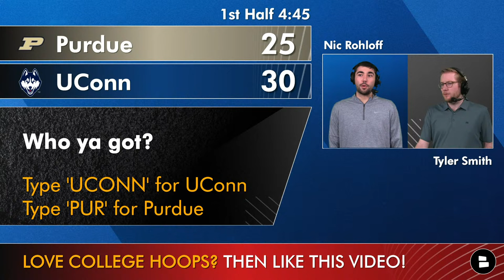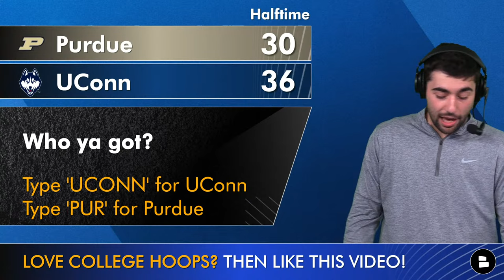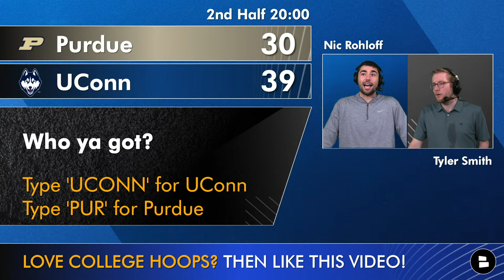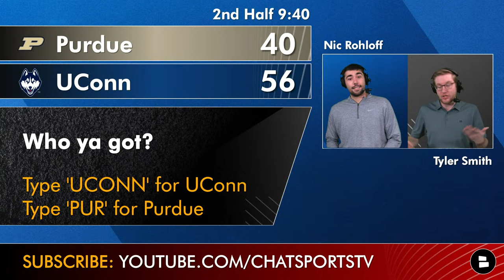UConn vs. Purdue National Championship Stream: Live Streaming Scoreboard, Play-By-Play, Highlights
Purdue vs. UConn National Championship live stream is today’s live show on Chat Sports. The Purdue Boilermakers and Connecticut Huskies battle for the 2024 National Championship in Glendale, Arizona. UConn-Purdue will air on TBS, but if you don’t have cable or a TBS stream, this Purdue vs. UConn stream on Chat Sports will be the perfect place to watch UConn vs. Purdue. Join Chat Sports’ hosts Nic Rohloff and Tyler Smith FREE coverage and analysis of today’s NCAA Men’s Basketball National Championship game between the No.1 seed UConn Huskies and the No. 1 seed Purdue Boilermakers. Zach Edey vs. Donovan Clingan will be the matchup of the game, as the Huskies look to be the first school to win back-to-back National Championships since Florida.

NCAA Men’s Basketball Tournament | National Championship Times & Betting Odds:
#1 UConn vs. #1 Purdue
- Time / Date: 9:20 ET on April 8th, 2024
- Locations: State Farm Stadium, Glendale, Arizona
- Betting Odds: UConn -6.5, Total (O/U) 144.5
- TV Network: TBS

Purdue NCAA Men’s Basketball Tournament Schedule:
Round of 64: Win vs. #16 Grambling, 78-50
Round of 32: Win vs. #8 Utah State, 106-67
Sweet 16: Win vs #5 Gonzaga, 80-68
Elite 8: Win vs. #2 Tennessee, 72-66
Final 4: Win vs. #11 NC State, 63-50
National Championship: vs. UConn, 9:20 ET, Monday, April 8th, 2024

Purdue is looking for their first national championship in program history. Purdue’s best finish in the NCAA Tournament came in 1969, when the Boilermakers finished as the runner-up. Zach Edey continued his dominant March Madness run with a 20-point double-double in the Final Four against DJ Burns and NC State. Can Purdue capture their first national championship in school history by taking down the top-seeded UConn Huskies?

Have thoughts on today's video? Well answer these questions in the comments section:
- Who ya got? Type 'PUR' for Purdue or 'UCONN' for UConn

Follow our two March Madness hosts, Nic Rohloff and Tyler Smith, on Twitter/X:

UConn NCAA Men’s Basketball Tournament Schedule:
Round of 64: Win vs. #16 Stetson, 91-52
Round of 32: Win vs. #8 Northwestern, 75-58
Sweet 16: Win vs #5 San Diego St., 82-52
Elite 8: Win vs. #3 Illinois, 77-52
Final 4: Win vs. #4 Alabama, 86-72
National Championship: vs. #1 Purdue, 9:20 ET, Monday, April 8th, 2024

UConn head coach Dan Hurley is looking to lead UConn to back-to-back national championships after winning every game in the 2023 NCAA Tournament by double digits and continuing that trend in 2024 March Madness. UConn outlasted Nate Oats and Alabama in the Final Four, and picked up their 11th straight win in the NCAA Tournament by double-digits. Tristen Newton, Alex Karaban, and Donovan Clingan are looking to get a second-straight national championship with the help of newcomers Cam Spencer and Stephon Castle.

Want to catch up on the latest NBA and College Basketball rumors?
- Stock Up, Stock Down! 2024 NBA Draft Prospects Who Helped Or Hurt Their Case In March Madness
- NEW ESPN 2024 NBA Mock Draft: 1st Round Projections Ft. Donovan Clingan, Alex Sarr & Matas Buzelis

Get the latest NBA Draft news, NBA Free Agency rumors, and NBA trade rumors by hopping over to our NBA